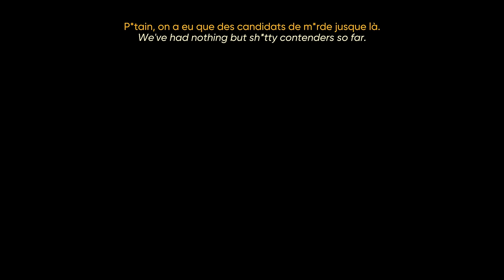LE CASTING - ANNONCE ROSTER RLCS 2024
Le Casting 🎭

Bienvenue à notre équipe RLCS 2024 :

🇫🇷 Vatira
🇧🇪 Atow.
🏴󠁧󠁢󠁥󠁮󠁧󠁿 rise.

🇫🇷 @Ferra_RL (Coach)

Vidéo présentée par Chupa Chups France.